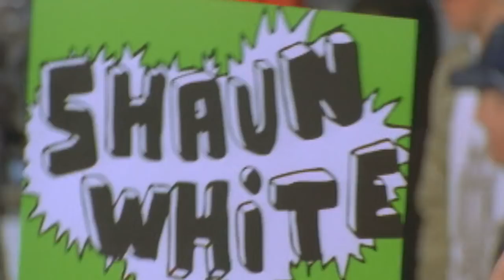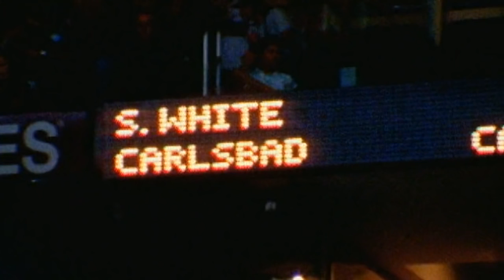Shaun White: BEING | X Games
Born with a heart condition, Shaun White balanced the demands of snowboarding and skateboarding from a young age, eventually becoming one of the first snowboarders to push competitive snowboarding to a new level.